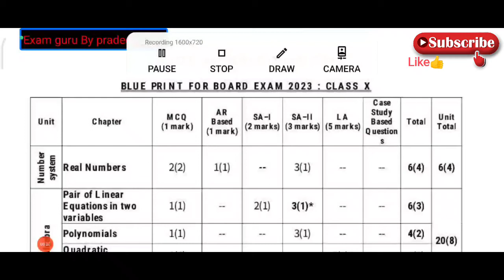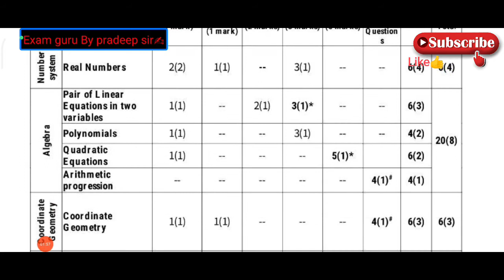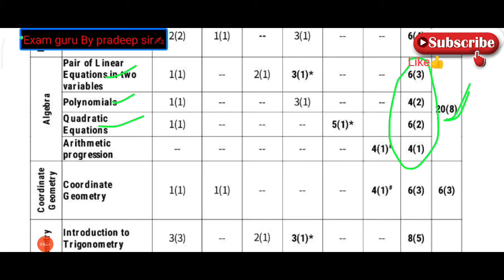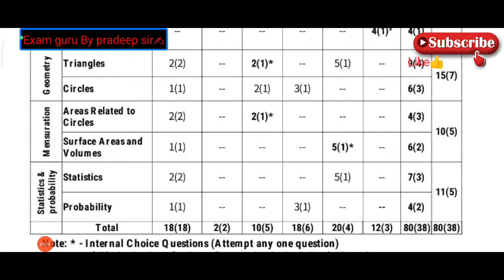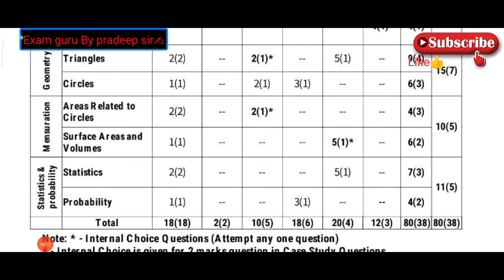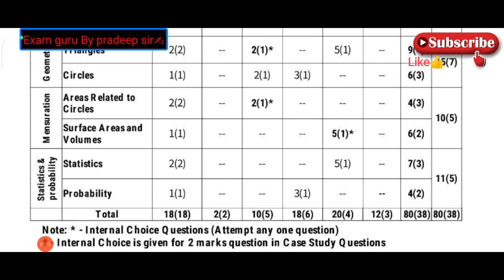Class 10th maths basic questions paper (CBSE) blueprint , Marking Scheme -2022-23 .By pradeep sir ✍️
Class 10th mathematics  standard questions paper blueprint 2022-23 (by pradeep sir✍️)

Class 10th mathematics  standard questions paper blueprint 2022-23